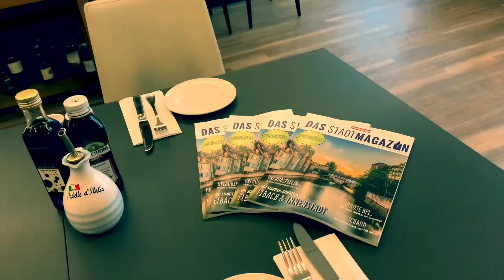1.Schnabulierstammtisch - PADELLE D´ITALIA / DAS STADTMAGAZIN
Wir verbinden Nürnberg. Immer am letzten Donnerstag im Monat werden wir in einem anderen Restaurant in Nürnberg, Fürth oder Erlangen einen Stammtisch für euch und mit uns organisieren. Serviert wird ein leckeres Menu, das wir euch rechtzeitig über unsere SocialMedia Kanäle vorstellen. Die Plätze sind begrenzt, deshalb meldet euch rechtzeitig an! Wir freuen uns auf euch!